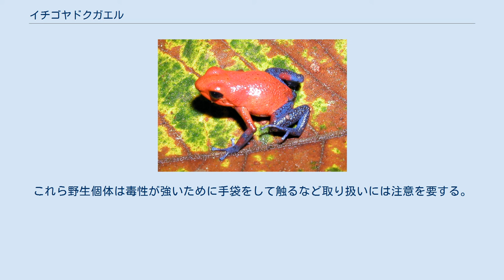イチゴヤドクガエル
イチゴヤドクガエル（苺矢毒蛙、Dendrobates pumilio）は、ヤドクガエル科ヤドクガエル属に分類されるカエル。
 コスタリカ、ニカラグア、パナマ西部 最大体長2-2.5cmとヤドクガエル属でも小型種。
種小名pumilioは「小さい」の意。
 本種の持つ毒はプミリオトキシンというアルカロイド系毒物である。
プリミオトキシンの摂取元はアリやテントウムシと考えられていたが、新たに2004年に京都大学の桑原保正教授らによってパナマに棲息するササラダニ類のScheloribates属の成虫にプリミオトキシン類が含まれていることが確認された。
このため、イチゴヤドクガエルは食物から毒物を摂取して体内に蓄積していると考えられている。
 胴体が赤く四肢が暗青色なのが一般的だが、体色の個体変異や地域変異が大きく、黒や黄色、緑色などの体色で斑紋が入ったり逆に斑紋が入らない個体もいる。
これらの変異種が別種として記載された事もある。
地表棲。
オスは約300cmの縄張りを形成して生活する。
 食性は動物食で、小型昆虫やダニなどを食べる。
落ち葉の下などにオスが放精し、その上にメスが卵を産む。
孵化した幼生はメスが背中に乗せて葉腋などの水場へ運ぶ。
メスは幼生を運んだ水場を巡回して、無精卵を産んで幼生に食物として与えるエッグフィーダーという特異な繁殖形態を持つ。
 四肢の青さのためにジーンズを履いているようだということでブルージーンと呼ばれることもある。
 ペットとして飼育される事もあり、日本にも輸入されている。
前述のようにエッグフィーダーという特殊な繁殖形態を持つため飼育下繁殖が難しく主にWild Caughtと呼ばれる野生個体が流通する。
これら野生個体は毒性が強いために手袋をして触るなど取り扱いには注意を要する。
 オスの縄張り意識が強いため、基本的には単独もしくはペアで飼育する。
小型種であるため、餌には市販の栄養剤をまぶしたショウジョウバエを与える。